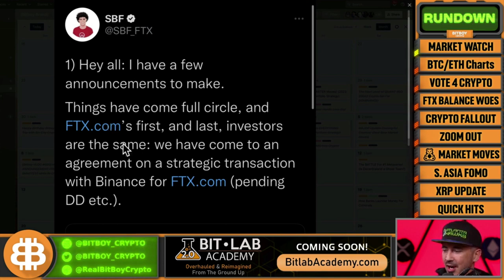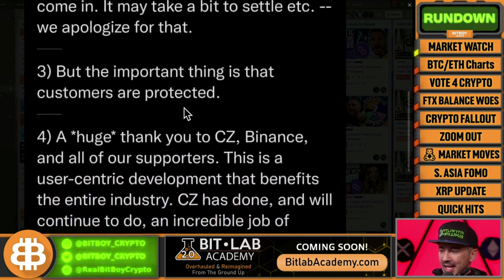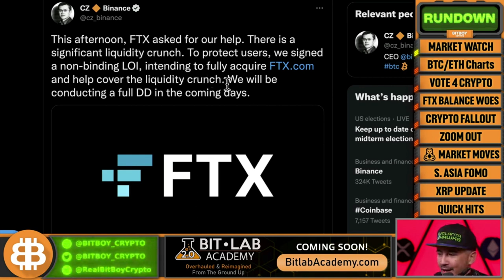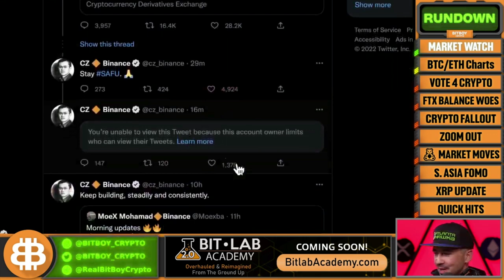FTX Going Down! (Will Binance Buy FTX?)